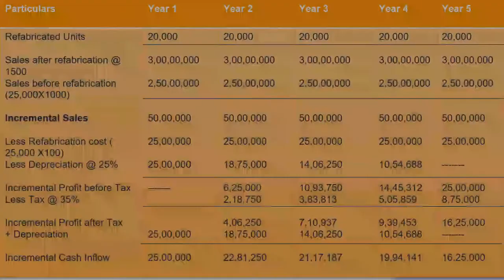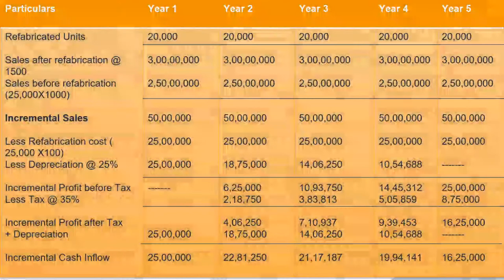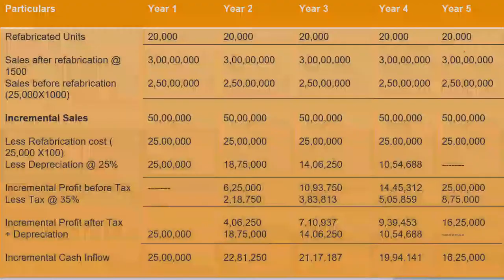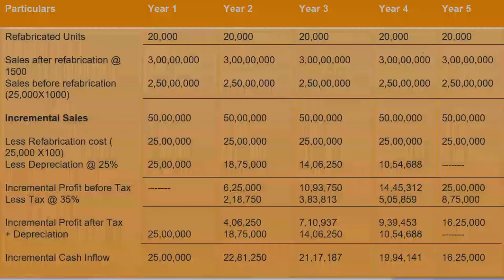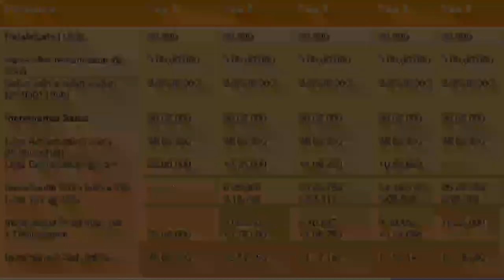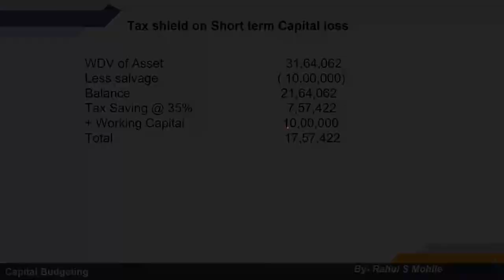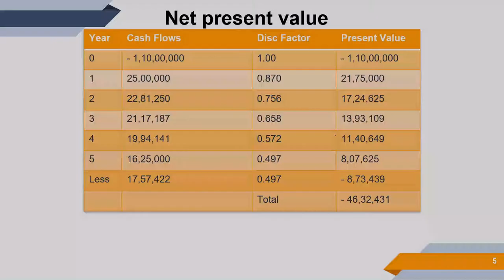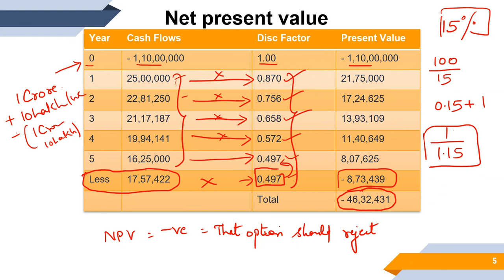Capital Budgeting Lecture 6 | Financial Management | By Rahul Mohile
For Online Courses:- Click Below!!!